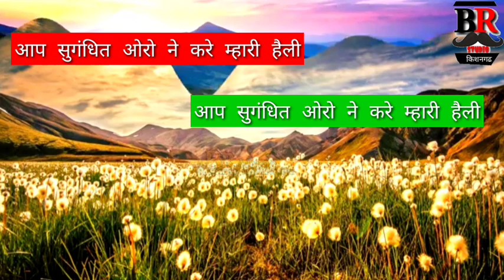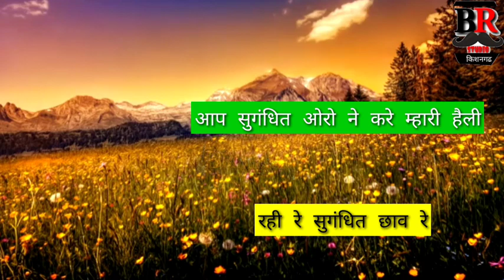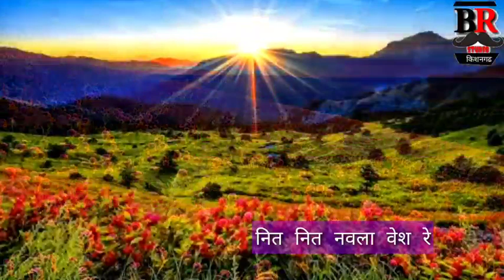संगत करो नी निर्मल संत री म्हारी हैली।। Singer शालिनी चौहान।।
B.R studio kishangarh